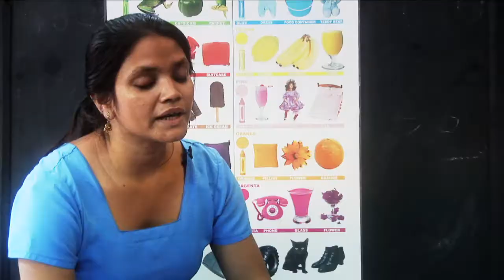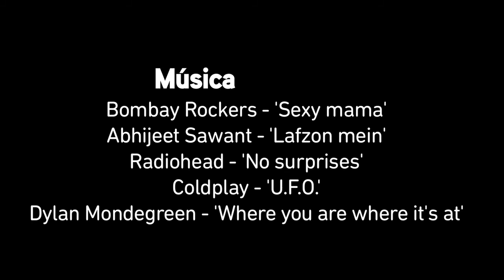Historias de superación de la desnutrición infantil en Calcuta (Brimful of Asha)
Cuatro historias que hablan de la superación de la desnutrición infantil dentro del programa de cooperación para el desarrollo que Fundación Colores de Calcuta lleva a cabo en el barrio de Pilkhana en Calcuta (India).